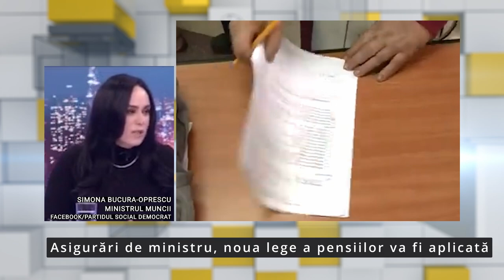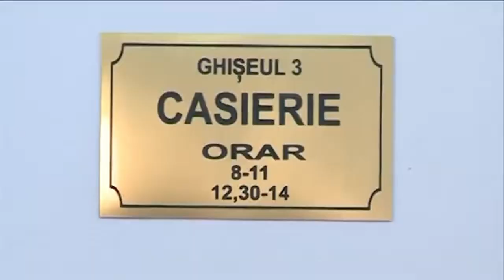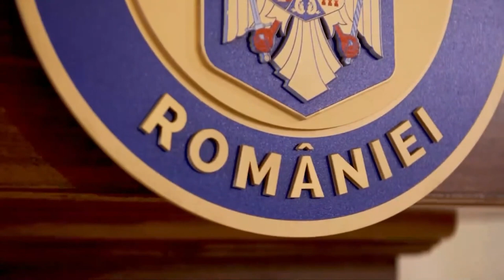Stiri naționale- 8 februarie